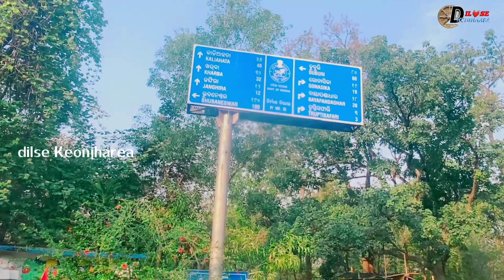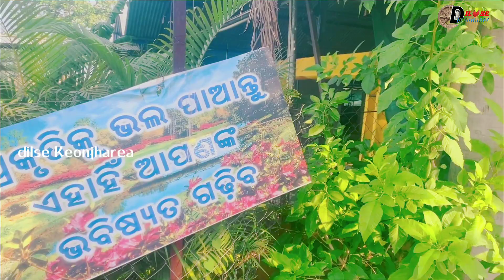Trupti Safari Park Keonjhar Odisha ll New Style 2023 Trupti Safari Park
# dilse Keonjharea
go uttam
un talented guy vlogs
biki raki